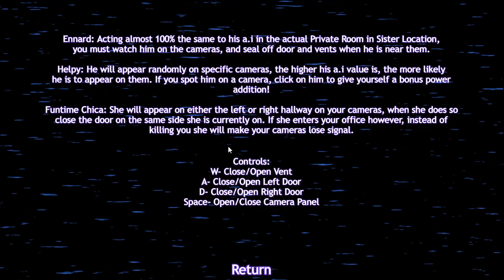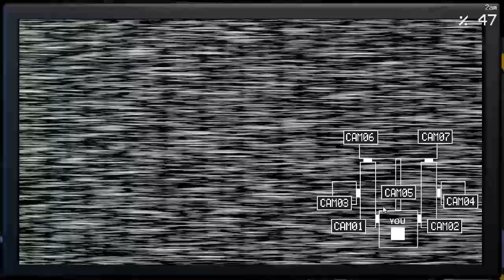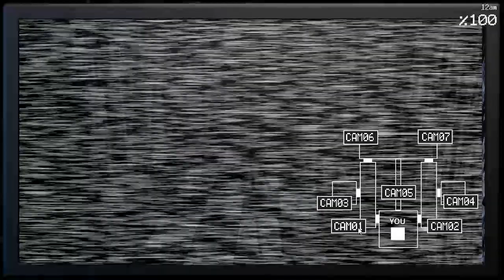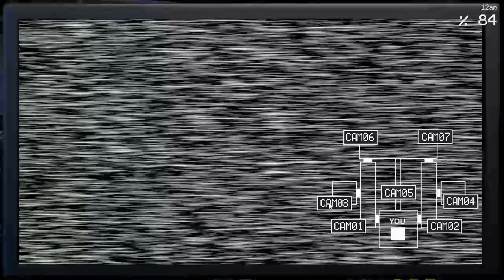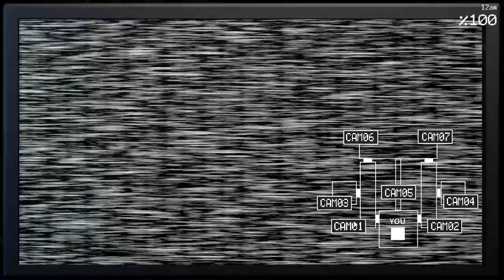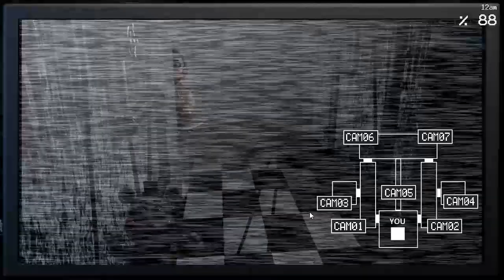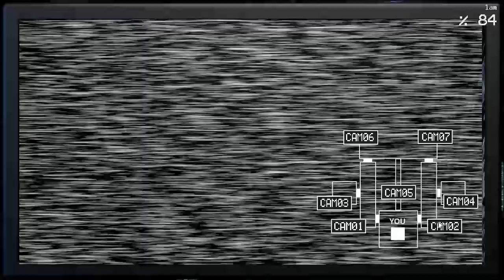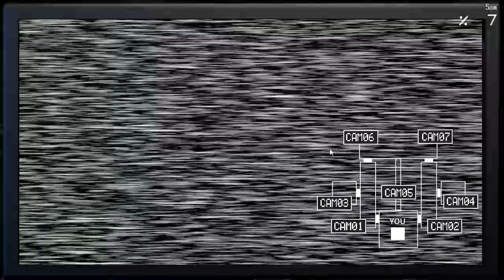Ultimate Private Room gameplay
might do more of it get updated ;)